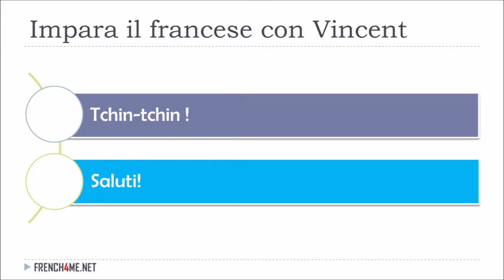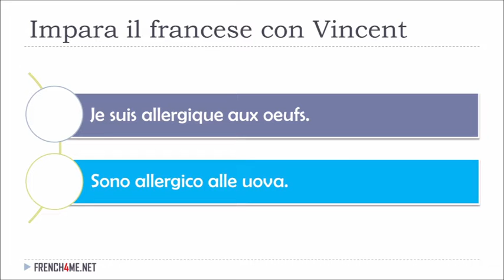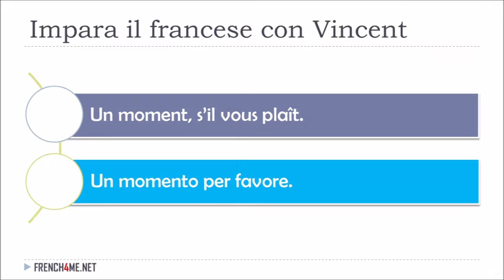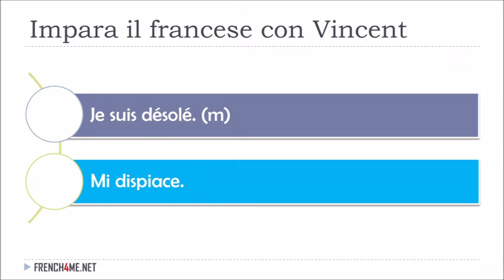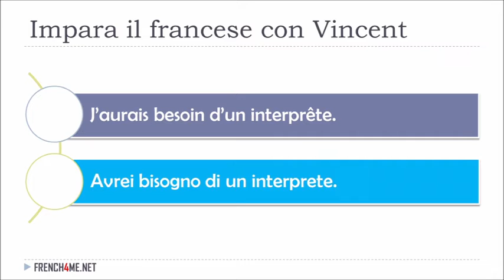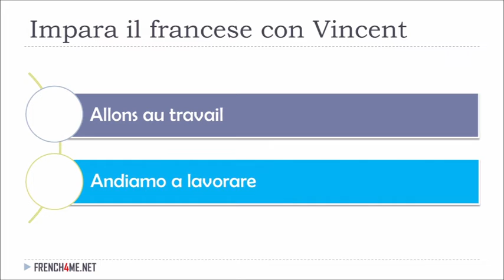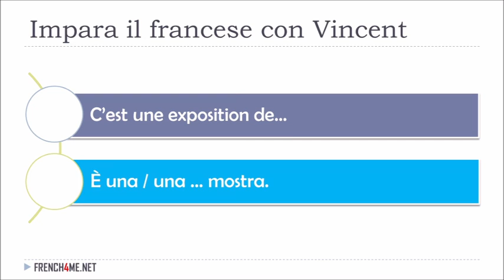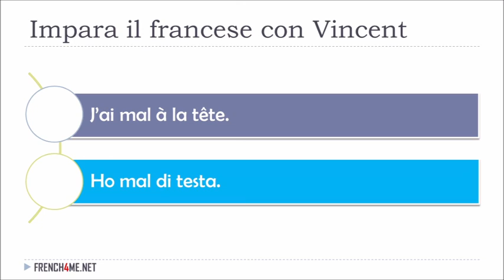Imparare il francese con Vincent # 074